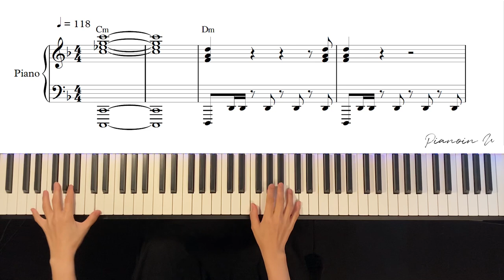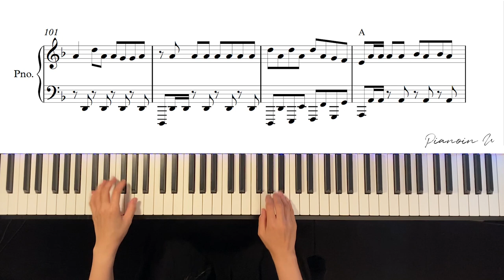환불원정대 - DON'T TOUCH ME (Hangout with Yoo - refund sisters) / Piano Cover / Sheet